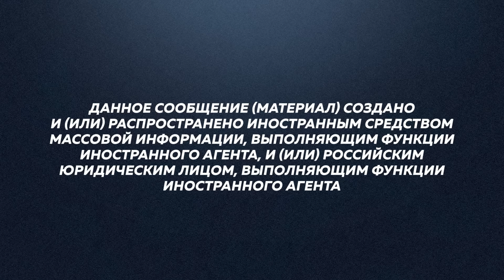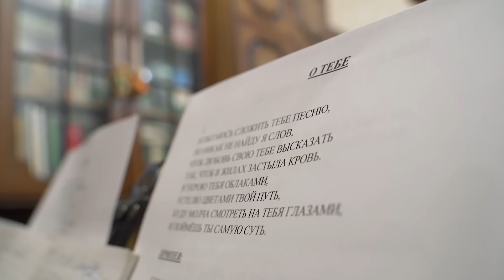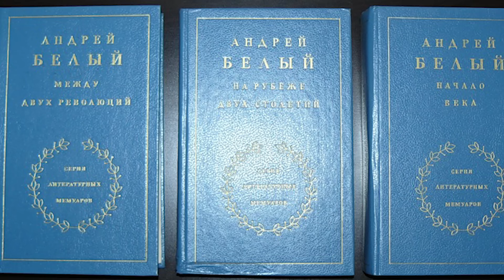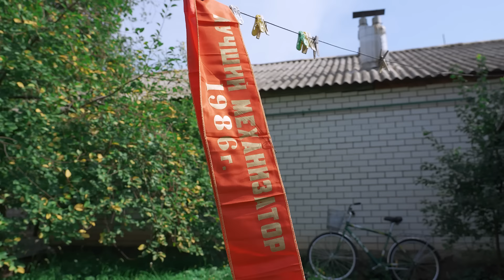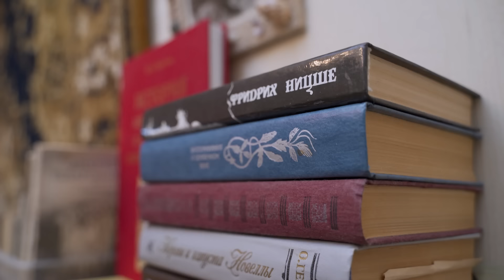Как подготовиться к тому, что ждет нас всех? / Редакция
В нашем выпуске мы поговорили с людьми, которые прожили очень разные жизни и оказались свидетелями переломных исторических моментов (например, крушения СССР).

Для нашей привычной молодой аудитории этот выпуск — возможность лучше понять своих родителей и пожилых родственников, а также взглянуть на себя немного иначе. Ведь время летит гораздо быстрее, чем кажется.

Содержание:
00:00 Выпуск о том, что ждет каждого
03:16 Пенсия как золотой век и танцы в 65 лет
07:13 Пенсии и жизнь в русской деревне
09:16 Как стать моделью в 62 года?
13:05  Детство в бараке заключенных
15:33 Как жили в советской деревне в конце 60-х?
18:05 Воспоминания о смерти Сталина и развенчании “культа личности”
23:09 Брежневский “застой”: одни вспоминает это время с ностальгией, другие - с ужасом
28:23 Что пенсионеры думают о развале Союза?
34:25 Что смотрят и читают на пенсии?
37:02 Об одиночестве
39:08 Почему российские пенсионеры не путешествуют (и дело не только в деньгах)
44:38 А можно ли влюбиться на седьмом десятке? (спойлер: да!)
49:06 В 90 мы поймем, что такое счастье?